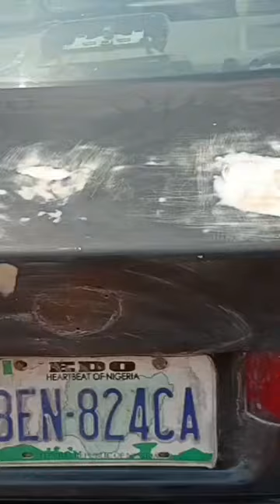A ROUGH CAR THAT I TRANSFORMED INTO A BEAUTIFUL CAR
A rough car that I transformed into a new car,
this car was so rough nobody liked it, but when I transformed the car they are begging to buy it